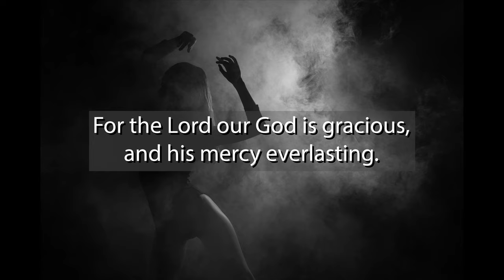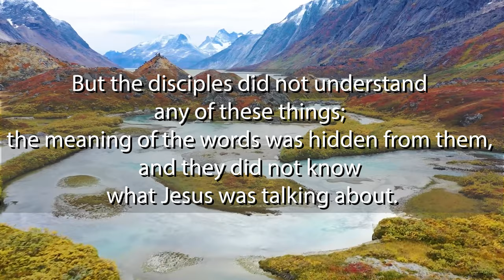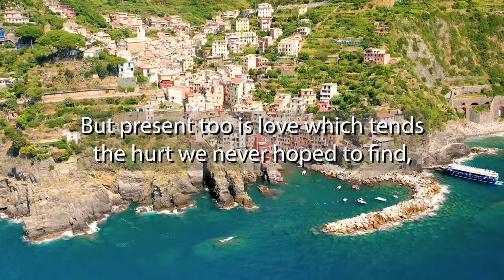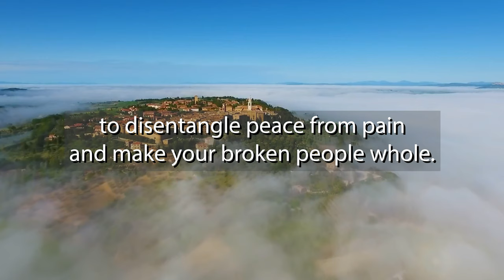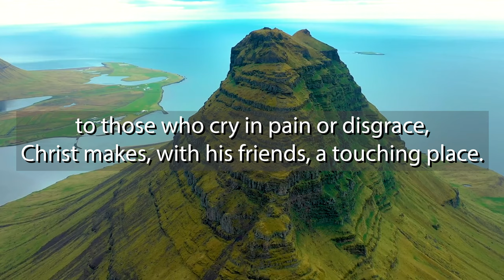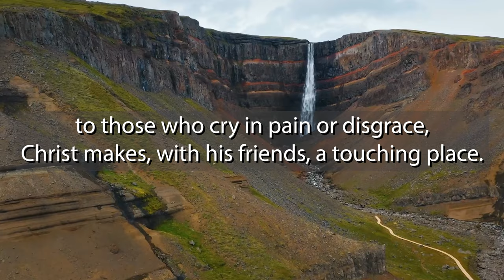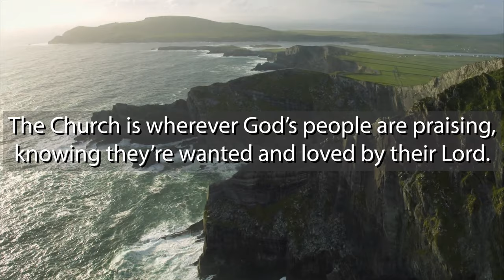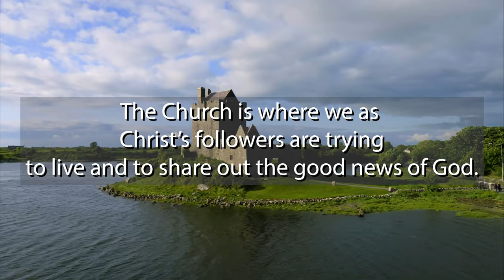Sunday 21st March 2021 Fifth Sunday of Lent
Welcome
CH4 65  Jubilate, everybody
Prayers of Approach and Confession
Introduction
Scripture  Luke 18:31-19:10
CH4 718  We cannot measure how you heal
Sermon
CH4 724  Christ’s is the world
Intimations
Prayer of Thanksgiving, Intercession & Lord’s Prayer
CH4 522  The church is wherever
Sending and blessing
Sung Amen